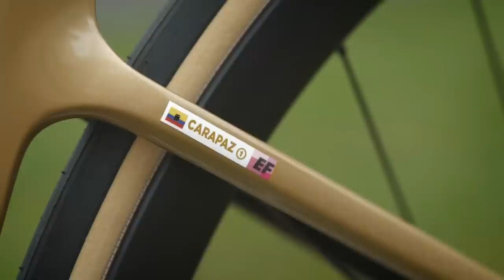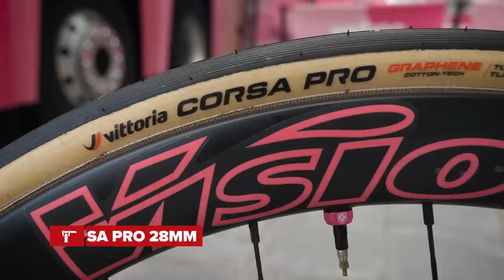Cannondale Supersix Evo Lab71 perzonalizada para Richard Carapaz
Descubre todos los detalles de la Cannondale Supersix EVO del Campeón Olímpico del EF Education-Easypost, Richard Carapaz. Desde sus componentes hasta cuánto pesa!

Caracterisricas:
Cuadro y Horquilla: Cannondale
Ruedas: visión 45
Llantas: tubeless
Tubulares:
Cubiertas: Vittoria corsa pro 28 mm
Grupo:  shimano 12 v
Frenos: 160 140
Bielas: FSA 170 mm
Platos: 54 x 40
Medidor de potencia: power 2 Max
Cassette:  11x34
Manillar: visón D5 nuevo  40cm
Potencia: 120mm
Asiento: prologo scratch M5
Tija de Asiento:específica del cuadro
Pedales:  Wahoo aero
Portacaramañola: elite ligero
Salvacadena:
Soporte GPS: impreso 3D
GPS : Wahoo Bolt

Altura del Corredor: 170
Altura del asiento: 69,2
Distancia del sillín al manillar: 54
Diferencia de altura del manillar:  7 Cm
Peso: 7,290 Kg
Talla: 48

Getting Frisky - John Runefelt
I Gotta Hunch - El Flaco Collective
Meet You at Birdland - The New Fools
Those Midnight Raids - The New Fools